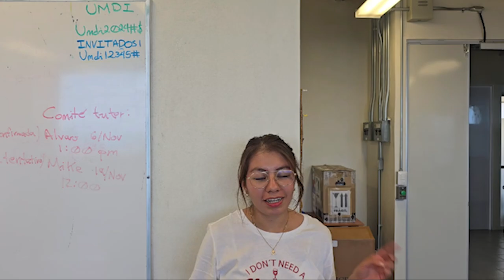¿Qué representa el XV Aniversario de la UMDI Juriquilla?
Integrantes de la Comunidad de la UMDI Juriquilla Facultad de Ciencias comparten sus perspectivas en este XV aniversario.